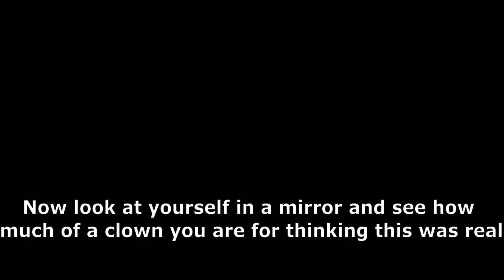How to get Tally Hall in Requiem // Resurrected | Roblox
Syn told me to make a vid on how to get it so uh, here it is.